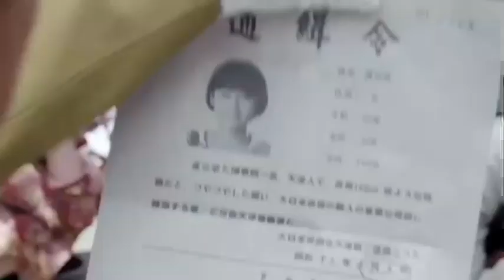Li Xirui and Karlina Zhang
Chinese actresses Li Xirui and Karlina Zhang damsels stuff gagged tied up chokehold scene